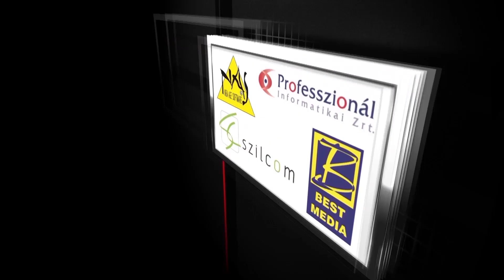Félelem Nélkül - Autó és motorsport magazin | Miskolc Rally 2016 ELŐZETES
ADÁS: 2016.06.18. Szombat 11:10 DIGI Sport1
1. ISMÉTLÉS: 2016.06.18. Szombat 16:10 DIGI Sport1

4. évad

Félelem Nélkül... - Autó és motorsport magazin
kéthetente a DigiSport műsorán